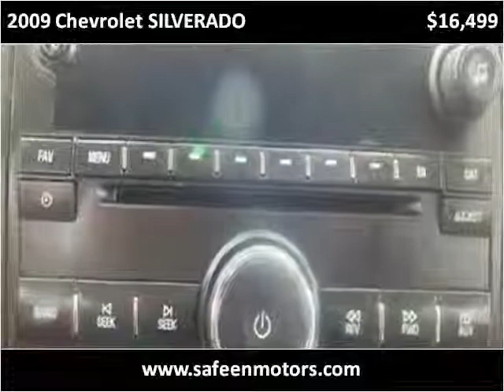2009 Chevrolet SILVERADO Used Cars Garland TX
This 2009 Chevrolet SILVERADO is available from Safeen Motors.